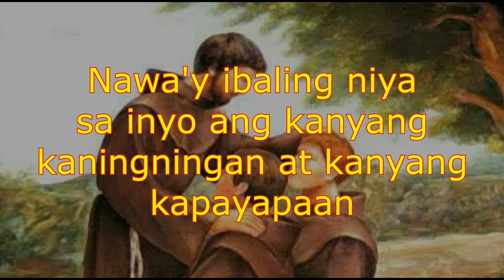Nawa'y Pagpalain Kayo (Blessing of St. Francis in Tagalog), melody guide